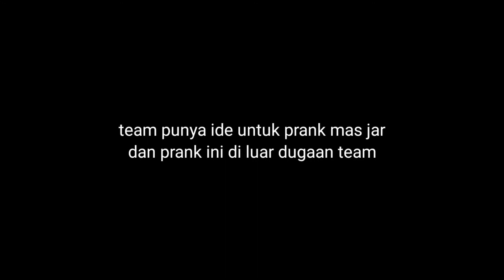mau ga ya mas fajar di ajak maen sama cewek cantik😁😁